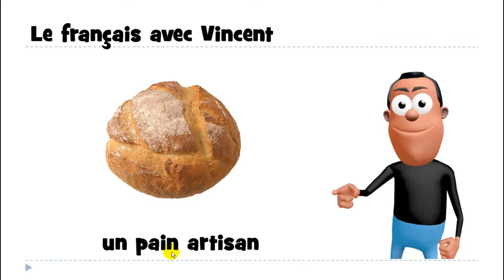Learn 1 French word # un pain artisan